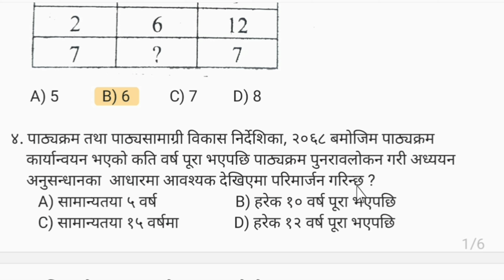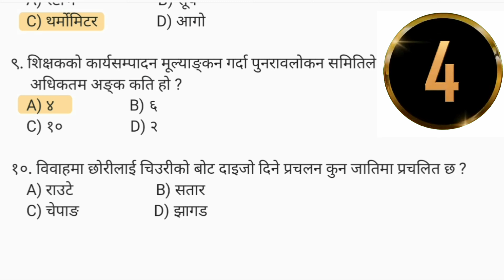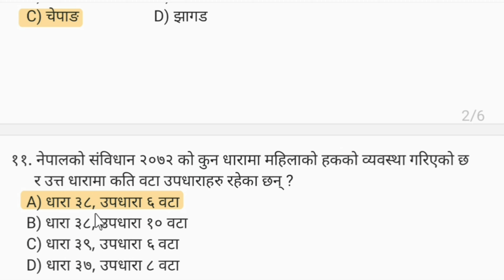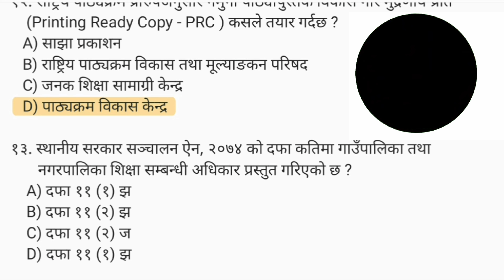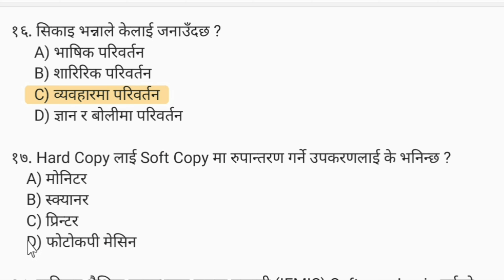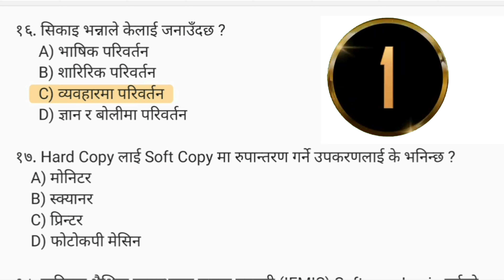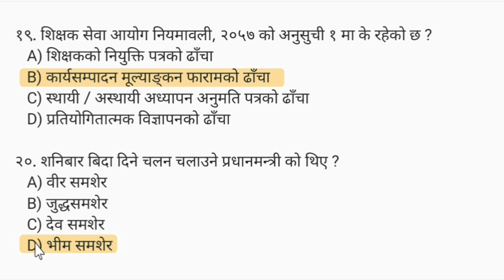Part-42 || Objective Model Question Primary Level 2081|| TSC || प्राथमिक तह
In this channel difference types of education related videos are uploaded continuously.